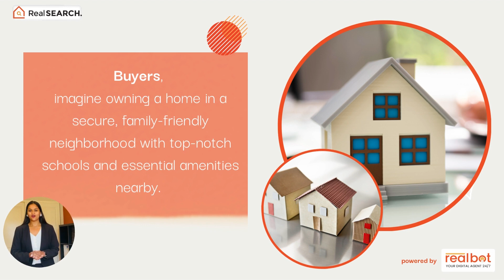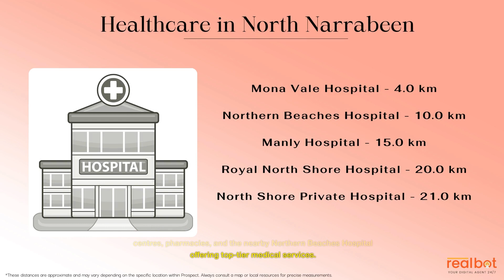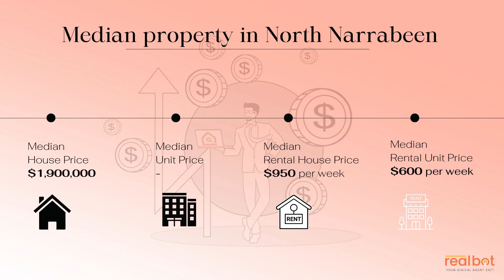Suburb Profile : North Narrabeen NSW - A Stunning Coastal Suburb Bursting with Potential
In the picturesque landscape of New South Wales, the coastal suburb of North Narrabeen stands as a gem of culture, lifestyle, and immense potential. Located about 22 kilometres northeast of the Sydney CBD, North Narrabeen boasts a compelling blend of natural beauty, vibrant lifestyle, and diverse amenities that have made it a sought-after destination for residents, investors, and visitors alike.

* North Narrabeen is a coastal suburb in New South Wales, located about 22 kilometres northeast of the Sydney CBD.

* The suburb is known for its breathtaking natural beauty, including the Pacific Ocean, Narrabeen Lagoon, and lush bushland.

* North Narrabeen offers a wide range of amenities, such as shopping centres, restaurants, cafes, and pubs.

* The area's real estate market is diverse and promising, with a steady population growth and increasing appeal to young professionals and families.

* The suburb boasts a robust educational scene with local schools and close proximity to higher education institutions.

* Healthcare facilities, including medical centres, pharmacies, and a nearby hospital, are easily accessible.

* The local economy is dynamic with job opportunities in various sectors.

* The climate in North Narrabeen is ideal for outdoor activities, with warm summers and mild winters.

* The suburb is predicted to undergo gentrification due to steady demographic change, signalling a bright future for potential investors.

* Future infrastructure developments and enhanced local amenities will further add to the suburb's appeal.

* North Narrabeen is part of the Northern Beaches region and is a haven for surfing enthusiasts.

* The suburb is home to several heritage-listed spots, including the Tramway Engine Shed and Tramway Reserve.

* North Narrabeen boasts a wellness scene with yoga studios, fitness centres, and wellness retreats contributing to holistic living.

* The area's food scene is dynamic, offering a range of options from fresh seafood to international cuisines.

5. With various community events, adventure sports, and family-friendly activities, there's never a dull moment in North Narrabeen.

Chapters:
0:00 Introduction
0:57 North Narrabeen Suburb Insights
1:03 Time lapse
1:48 Culture & Lifestyle
3:51 Conclusion